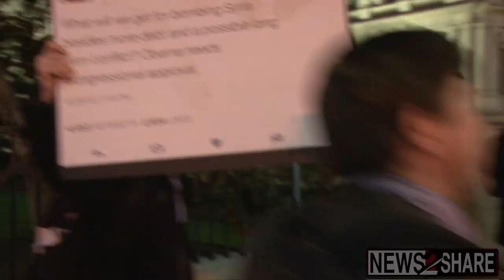Video: Jeffrey R. Clark, Jr. at 2017 alt-right rallies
A Washington DC man was arrested today on gun charges after being reported for allegedly "agitated" behavior that led two family members to call the FBI. Clark was an attendee of at least two rallies covered by News2Share and filmed by Ford Fischer.